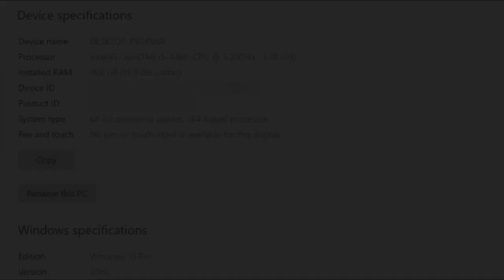Cyberpunk 2077 ( Patch 1.31 vs Patch 1.5 ) | Cyberpunk 2077 (Patch 1.5) New Update | GTX 750 ti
Spec
Gpu SPEC
Recording
 Msi After Burner
16Gb Ram ddr3